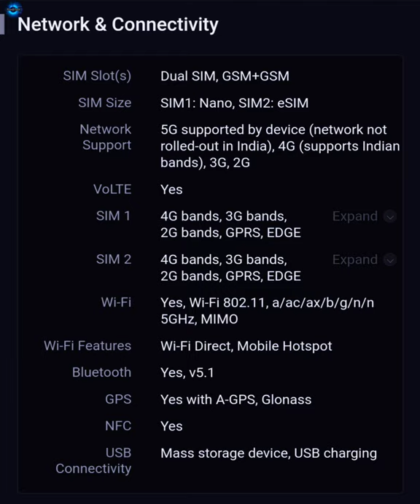Samsung Galaxy Z Flip 3 - Specifications, Launched Date & Price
- Specifications, Launched Date & Price

[Key Specification]
(Android OS)
* Android v11

(Performance)
* Snapdragon 888
* Octa core (2.84 GHz, Single Core + 2.42 GHz, Tri core + 1.8 GHz, Quad core)
* 8 GB RAM

(Display)
* 6.7 inches (17.02 cm); Dynamic AMOLED
* 1080x2640 px (426 PPI)
* 120 Hz Refresh Rate

(Rear Camera)
* Dual Camera Setup
  • 12 MP (upto 10x Digital Zoom) Wide Angle Primary Camera
  • 12 MP Ultra-Wide Angle Camera
* LED Flash
* 4k @30fps Video Recording

(Front Camera)
* 10 MP Wide Angle Lens
* 4k @30 fps Video Recording

(Battery)
* 3300 mAh
* 15W Fast Charging; USB Type-C port

(General)
* SIM1: Nano, SIM2: eSIM
* 128 GB internal storage, Non Expandable
* Water Resistant

(Price In India) {Indian Variant Smartphone}
* 8 GB + 128 GB
 • INR 84,999 (Expected)

(Price In Nepal) {Global Variant Smartphone}
* 6 GB + 128 GB
 • NPR 130,000